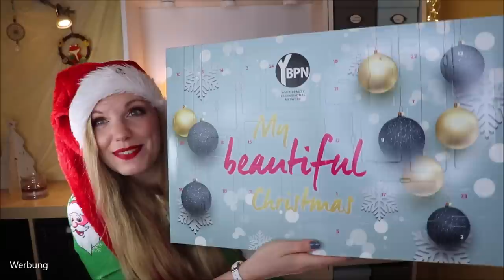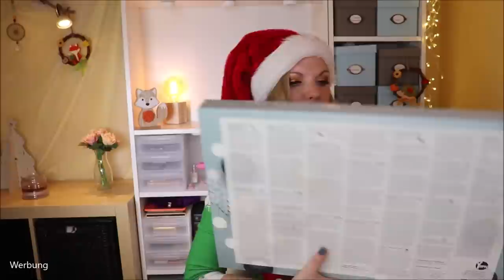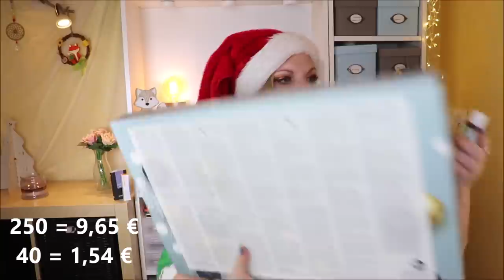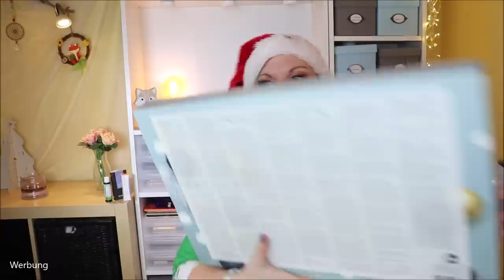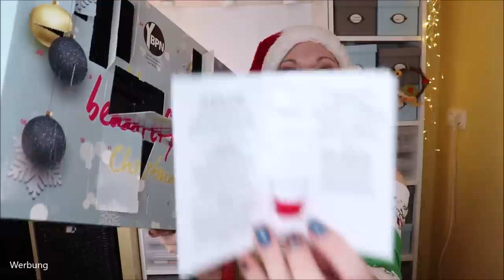CHAOS - YBPN Your Beauty Professional Network Adventskalender 2020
Heute ist der YBPN Adventskalender dran.
Der Inhalt? Überraschend gut, aber mit Hoch's und Tief's um ehrlich zu sein...

Verfügbare Adventskalender:*
Pink Box

♡ Schreibe mir einen lieben Kommentar unter dieses Video mit YBPN

Liebe Grüße
Claudi